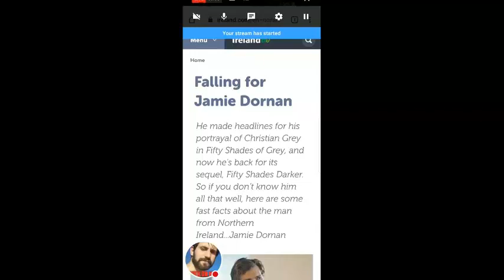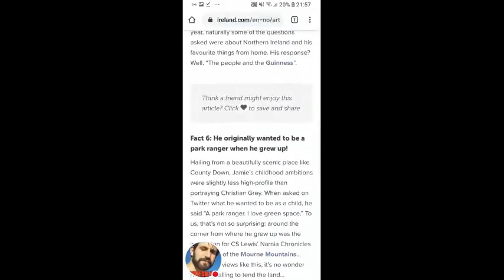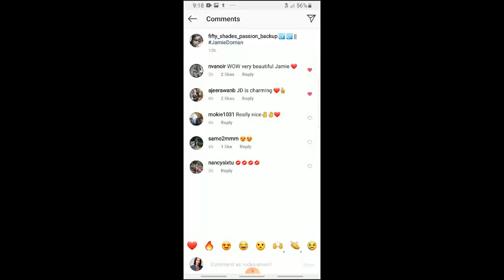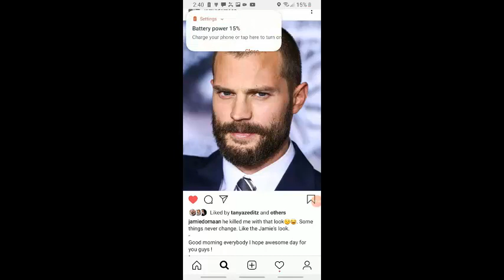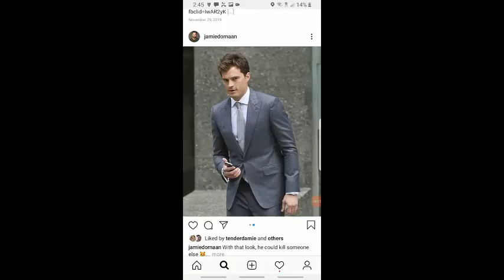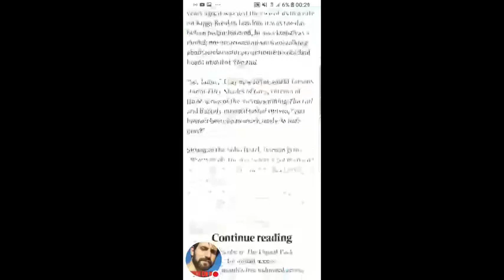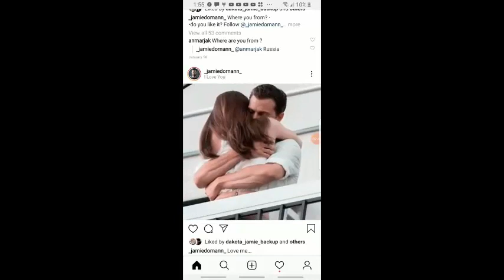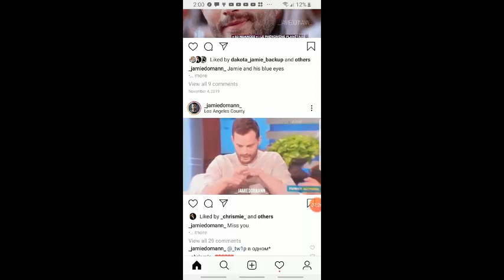LOVE ALWAYS WIN JAMIE DORNAN AND DAKOTA